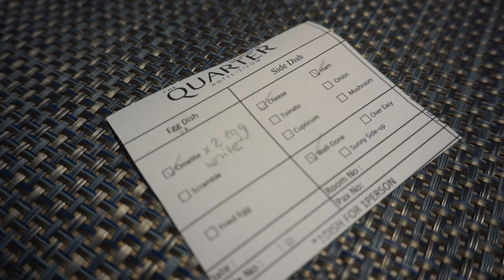Thailand Vlog 2021 - Hotel Gym Chest Workout.